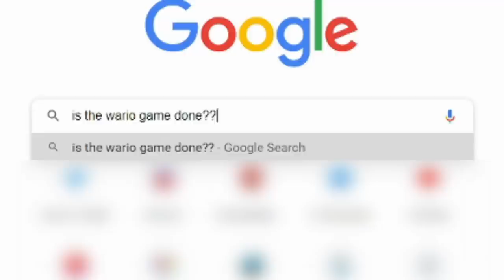SUPER LUWARIO 12-in-1 | Luigi x Wario BOOTLEG CARTRIDGE!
what. why. and how?